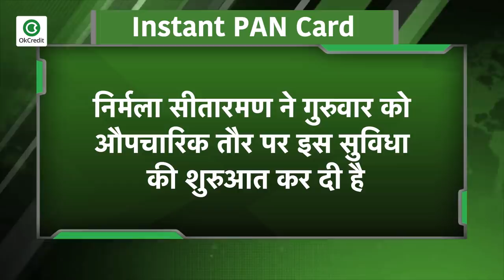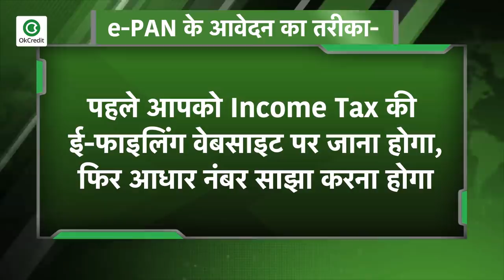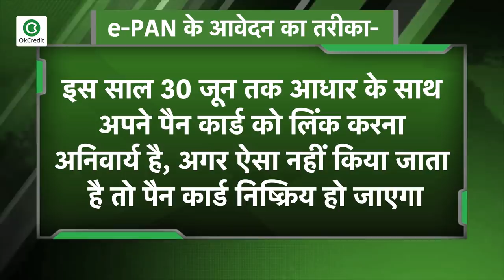आधार कार्ड से मिलेगा Pan-Card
अगर आपके पास आधार कार्ड है और UIDAI के डाटाबेस में आपका मोबाइल नंबर रजिस्‍टर्ड है तो आपका पैन कार्ड अब झटपट बन जाएगा। कोरोना संकट के बीच लोगों की जरूरतों को देखते हुए केंद्र सरकार ने अब पैन बनवाने के नियम को और भी आसान कर दिया है. अब अप्लाई करने के साथ ही आपका पैन नंबर जारी कर दिया जाएगा. पैन कार्ड के तत्‍काल आवंटन के लिए वित्‍त मंत्री निर्मला सीतारमण ने गुरुवार दिनांक 28 मई को औपचारिक तौर पर इस सुविधा की शुरुआत कर दी है। हालांकि तत्‍काल पैन जारी करने के लिए आधार आधारित e-KYC को अभी लॉन्‍च किया है, दरअसल वित्त मंत्री निर्मला सीतारमण ने 2020-21 के बजट के दौरान ही पैन नंबर तुरंत आवंटन की सुविधा शुरू करने का ऐलान किया था, लेकिन शुरुआत गुरुवार से हुई है. आपको बता दें कि पैन कार्ड का इस्तेमाल खासकर वित्तीय लेन-देन में होता है. साथ ही बैंक में खाता खुलवाते समय और लोन लेने के दौरान भी पैन कार्ड का होना आवश्यक है. अभी डाक द्वारा पैन बनकर घर तक पहुंचने में 15 दिन से लेकर महीनेभर तक का वक्त लग जाता है. जिससे कई बार आपको लोन इत्यादि लेने में काफी मुश्किल का सामना करना पड़ता था लेकिन सरकार की इस पहल के बाद अब ऐसा नहीं होगा।e-PAN के आवेदन का तरीका बेहद आसान है. पहले आपको इनकम टैक्‍स की ई-फाइलिंग वेबसाइट पर जाना होगा. फिर आधार नंबर साझा करना होगा. इसके बाद आधार पंजीकृत मोबाइल नंबर पर भेजे गए ओटीपी को सब्मिट करना पड़ेगा. प्रक्रिया पूरी हो जाने पर 15 अंकों का एकनॉलेजमेंट नंबर दिया जाएगा. एक बार आवंटन हो जाने पर ई-पैन कार्ड को पोर्टल से डाउनलोड किया जा सकता है. साथ ही ईमेल आईडी पर भी आवेदक को ई-पैन भेजा जा सकता है. आपको बता दें कि इस साल 30 जून तक आधार के साथ अपने पैन कार्ड को लिंक करना अनिवार्य है. अगर ऐसा नहीं किया जाता है तो पैन कार्ड निष्क्रिय हो जाएगा. महत्वपूर्ण बात ये है कि इनकम टैक्‍स डिपार्टमेंट ने पैन की जगह अपने आधार नंबर को इस्‍तेमाल करने की भी अनुमति दे दी है.

📕Why OkCredit?